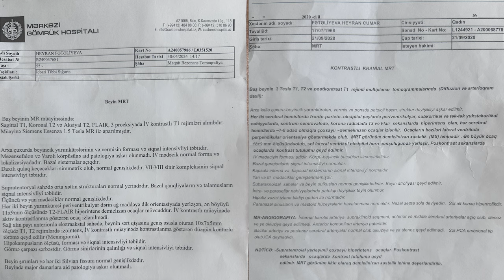Dağınıq skleroz tam təbii mülicə - Beyindəki ocaqların kiçilməsi | Fizuli Hüseynov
📱 Fizuli Hüseynovun "Təbibim Yanımda" kitabının mobil tətbiqini yükləyin:
iOS: (tezliklə)

FİTOKLUBLAR

1. Jessamin Fitoklub Nəsimi metrosu
Ünvan. Həmzə Babaşov 5 Zeytun restoranı ilə yanaşı 17 mərtəbəli binanın 1 ci  mərtəbəsi.

2. Fito Club Azadlıq Filalı
Şövkət Məmmədova 36 A
(Bolluq bazarnın yaxınlığı, Gənclikdən 8 ci mikrarayona gedən №3 Bakubus avtobuslarının Şovkət Məmmədova dayanacağı)

3. Fito Club Həzi Aslanov filalı
Məhəmməd Hadi 377
(Həzi Aslanov metrosunun çıxışı Notariusun yanı)

4. Fito Club Koroğlu Filalı
Sabunçu Rayonu Bəşir Bünyadov 2578 məh
(Stansiya Razinə gedən yolun üstü Cərimə meydançasının yaxınlığı Herba Medical Center klinikasının yanı)

5. Fito Club Sumqayıt Filalı
2 ci mikrarayon N.Nərimanov küç ev 46/42 m.18
(Rossiya klubunun )

6. Yasamal rayonu Şərifzadə küçəsi 500A Inşaatçılar metrosunun çıxışı. Bakı Elektronikslə üz-üzə.

7. Ağdaş şəhəri, Heydər Əliyev prospekti 88. Müşfiq İsayev məktəbi ilə üzbəüz.

8. Bərdə Filialı
Ünvan: Üzeyir Hacıbəyov küçəsi (Poliklinikanın yanı)

9. Gəncə şəhəri Atatürk prospekti 376 A (Moskva marketin dördyolu.)

10. Xırdalan şəhəri. Bakı elektronikslə yan yana. Xırdalan mədəniyyət mərkəzi ilə üzbəüz